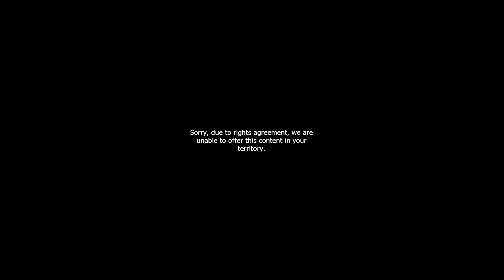News 5 Promo - Tue 7th April 2020 (Audio Only)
News 5 Headlines (Tue 7th Apr, 2020)
- 'Circuit Breaker' Measures Begins
- All Social Gatherings Banned
Promo narrated by Otelli Edwards